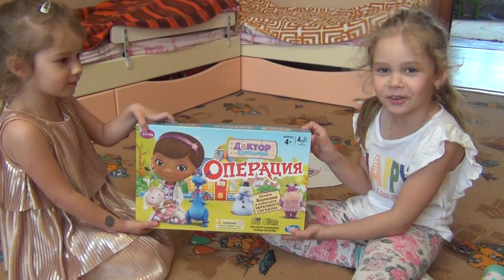игра "Операция- Доктор Плюшева"